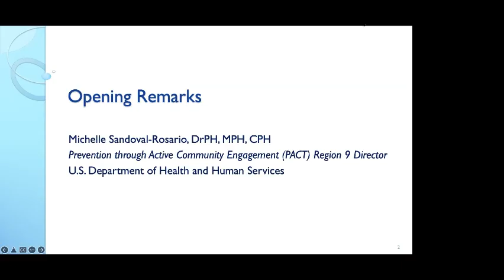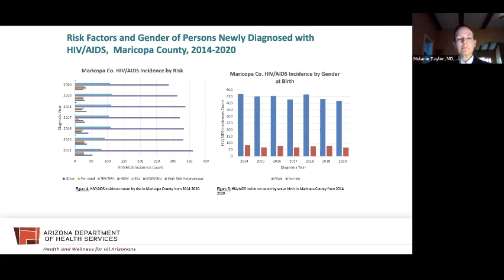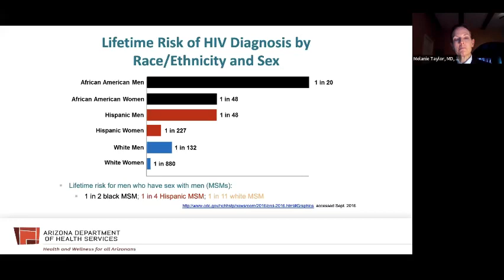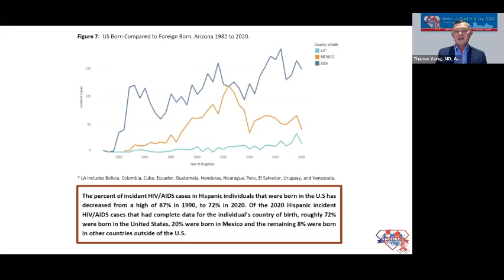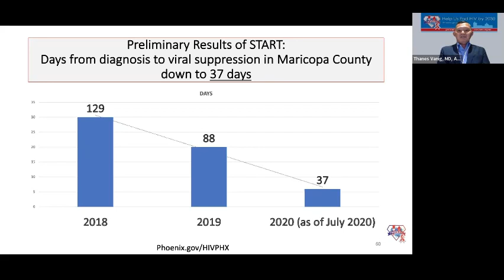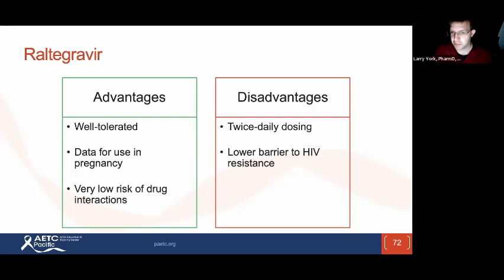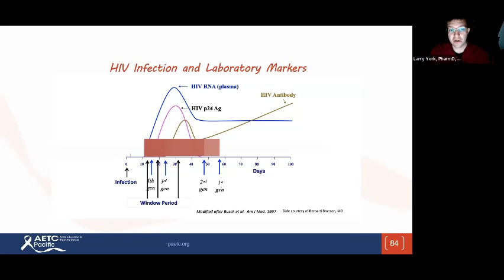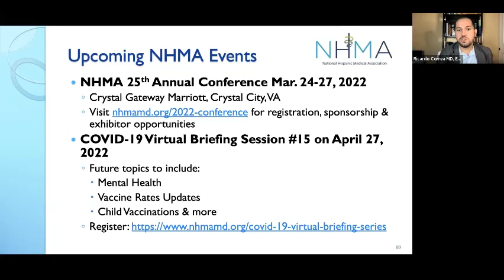Virtual Webinar for Providers: PrEP for It: Integrating HIV Prevention into Your Practice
This video is a recording of the Virtual Webinar for Providers: PrEP for It: Integrating HIV Prevention into Your Practice presented by the NHMA Phoenix Chapter on Zoom on March 8, 2022 at 8:00 p.m. ET. We joined medical experts and community leaders to  to share their advice on HIV care and support.

Hosted by NHMA's Phoenix Chapter, our panel included:

Moderators:

- Ricardo Correa, MD, EdD, FACP, FACE, FAPCR, FACMQ, CM
President, Maricopa County Medical Society
Associate Professor of Medicine, Program Director of Endocrinology, and
Director for Diversity in Graduate Medical Education,
University of Arizona College of Medicine
Staff Clinician and Researcher, VAM

- Petra Fimbres
Director of Marketing and Community Relations,
Paloverde Pain Specialists

Speakers:

- Melanie Taylor, MD, MPH, CAPT, USPHS
Medical Epidemiologist, Division of HIV Prevention
National Center for HIV/AIDS, Viral Hepatitis, STD, and TB Prevention
U.S Centers for Disease Control and Prevention

- Thanes Vanig, MD, AAHIVS
Chief Medical Officer
Spectrum Medical

- Larry York, PharmD, BCIDP, BCPS, AAHIVP
Clinical Pharmacist, Infectious Diseases and HIV/AIDS
UA Petersen HIV Clinics at BUMCTS

Learn more about our CDC Let's Stop HIV Together - Partnering and Communicating Together (PACT) Program